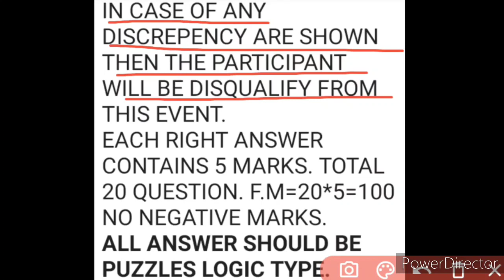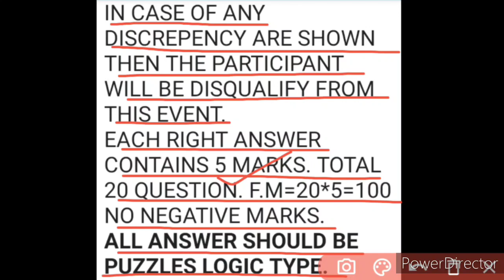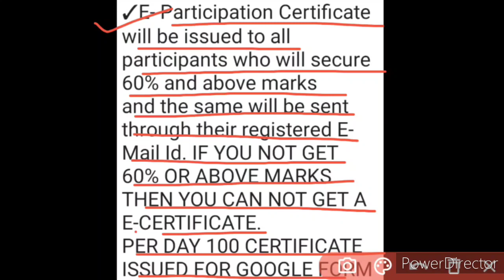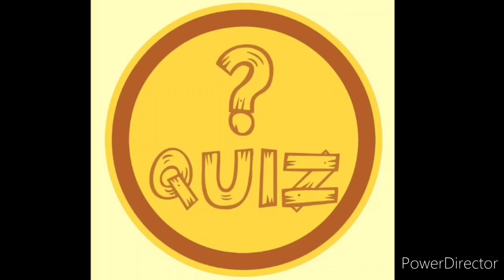Free Online Puzzle Quiz Competition 2020 | No Age Limit | Participation E-Certificate